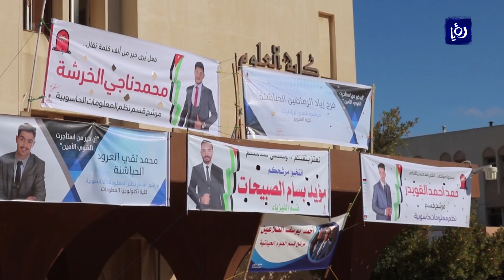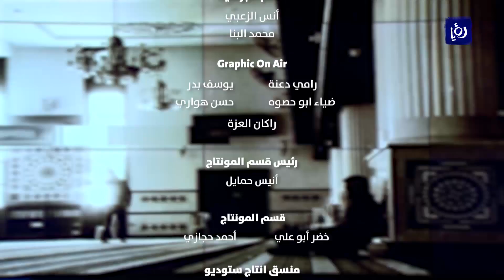الحلقة التاسعة والخمسون - أخبار الدار